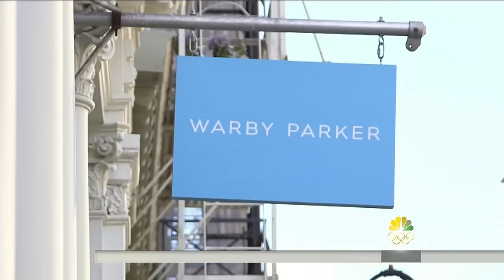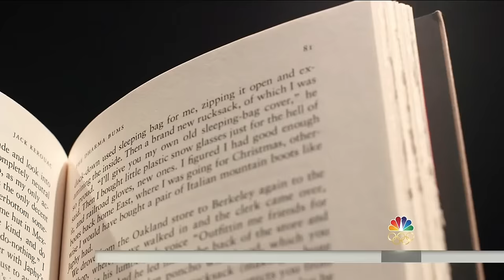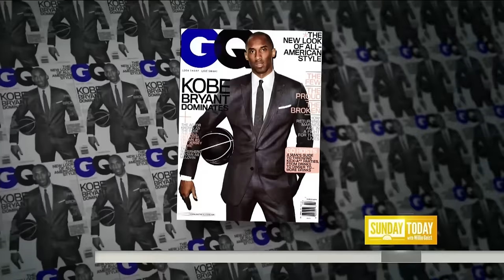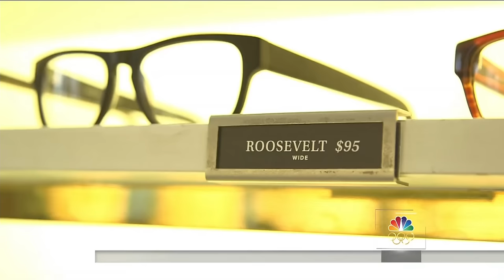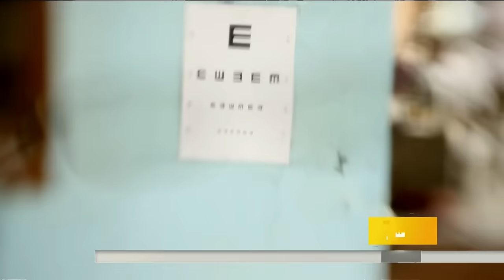Warby Parker Founders Earned Millions By Making Glasses More Affordable | TODAY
Warby Parker founders Neil Blumenthal, Dave Gilboa, Jeff Raider and Andy Hunt talk to Willie Geist about their incredible business success with their prescription eyewear company.